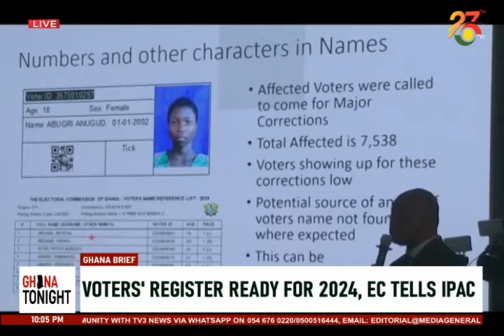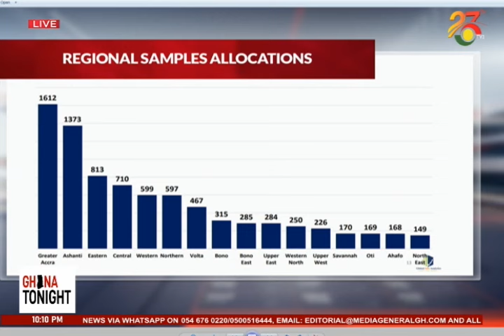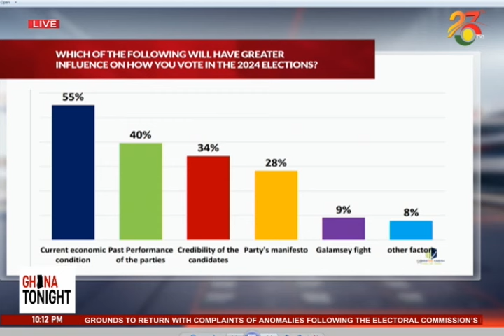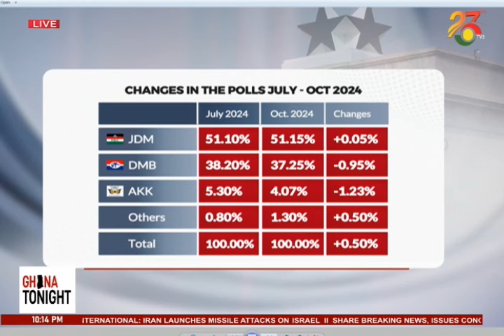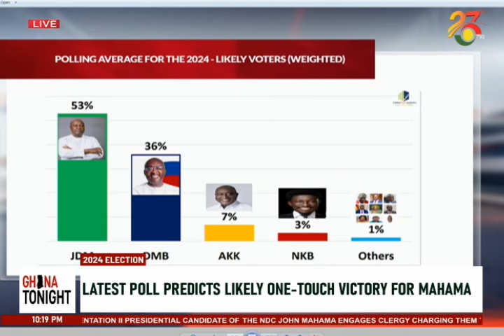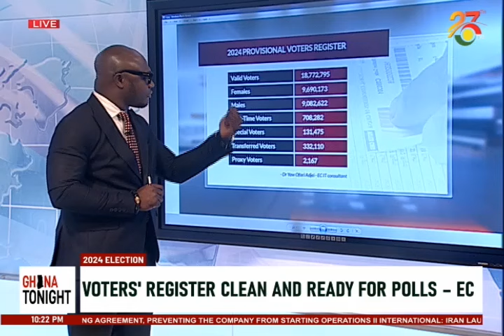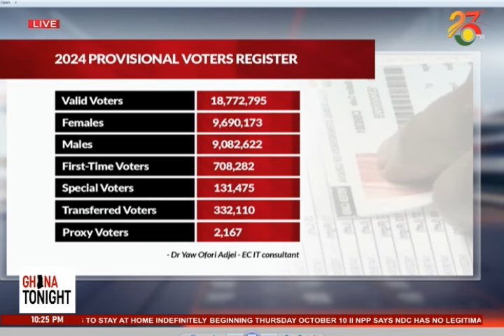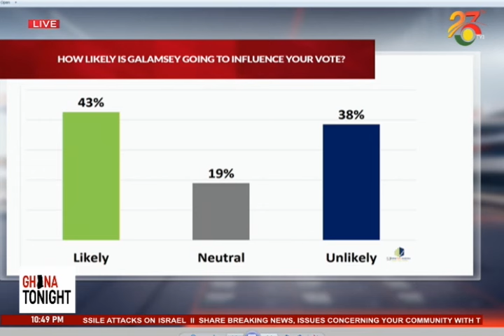Latest Poll: Mahama leads Bawumia with 51% in new poll || Ghana Tonight on TV3